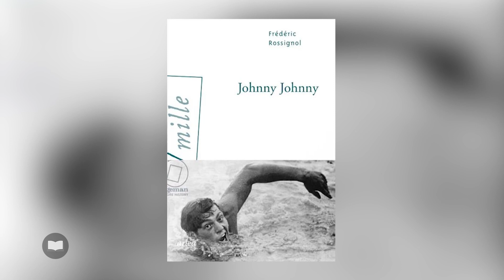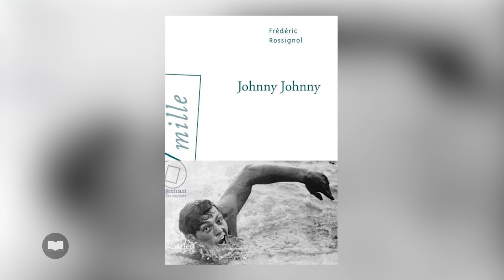Découvrez Johnny, Johnny de Frédéric Rossignol sur WebTvCulture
Si le cri de Tarzan reste célèbre, celui qui l’incarna douze fois à l’écran est oublié des jeunes générations. Dans ce roman écrit à la première personne, la légende de Johnny Weissmuller renaît ! Racontant le gamin des rues devenu champion olympique en 1924 mais aussi la star hollywoodienne déchue et ruinée, l’auteur Frédéric Rossignol nous offre un livre passionnant et habilement écrit.